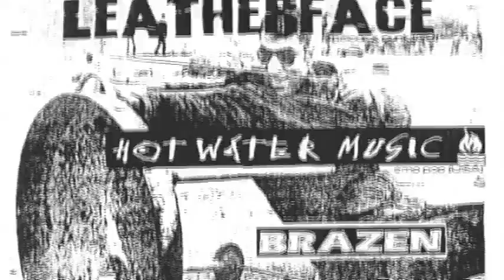DVD LFP - LEATHERFACE@PEZ NER.mp4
à Lyon - 27/04/2000
extrait du dvd la france pue - volume 2 - archives video du collectif la france pue